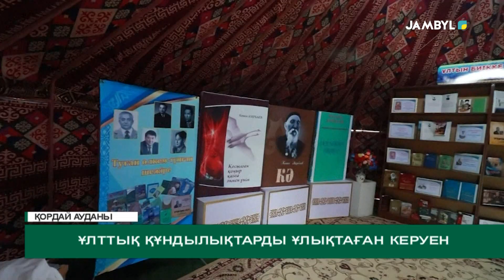Ұлттық құндылықтарды ұлықтаған керуен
Ұлттық бірегейлікті ұлықтаған жоба. 8-13 қыркүйек аралығында өтетін 5-ші Дүниежүзілік көшпенділер ойыны – бүкіл түркі әлемі көз тіккен дүбірлі дода болғалы тұр. Оған 89 мемлекеттен 2 мыңнан аса спортшы қатысады деп күтілуде. Түркі елдерінен бөлек, Бруней, Либерия, Венесуэла, Ирландия, Доминикан, Гамбия сияқты елдер ойынға  алғаш рет қатысқалы отыр

Елімізде 5- Дүниежүзілік көшпенділер ойындарын қолдау және жобаны халық арасында насихаттау жұмыстары басталып кетті. Мысалы, Қордайда Ноғайбай ауылында «Этноауыл» жобасы қолға алынды.   Ырғайты өзенінің жағалауында өткен іс шара «Бірлік керуені» жобасы аясында ұйымдастырылған.